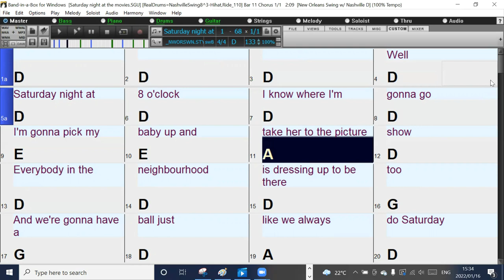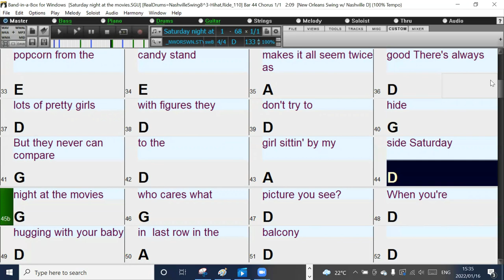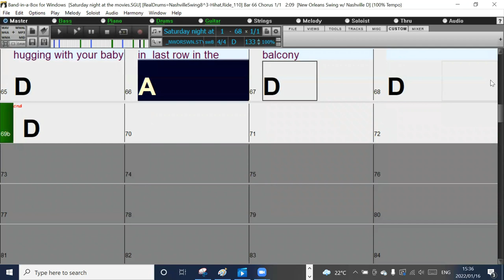Saturday Night at the Movies (in the style of The Drifters) Band-in-a-Box backing track with lyrics